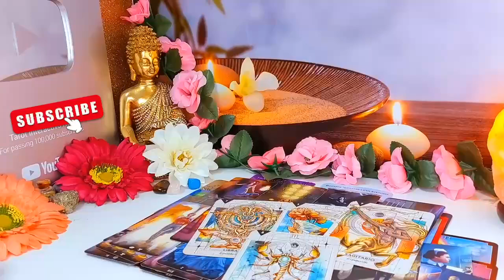LIBRA - The Reunion You NEVER EXPECTED!!! You Have a Hold on Their HEART❤️ SEPTEMBER 2024